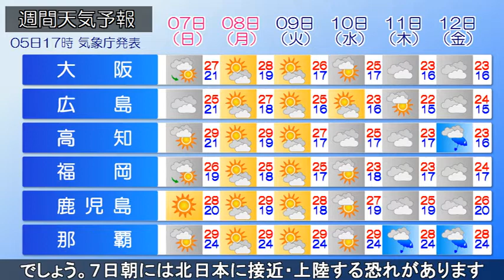2018/10/05 全国の天気予報 夕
大型で強い台風25号は、東シナ海を北上しており、南西諸島から九州西部が台風の強風域に入っています。今夜からあす朝にかけては、台風が九州地方に最も近づき、九州北部を中心に暴風や高波に厳重な警戒。また、高潮に対しても注意が必要。一方、対馬海峡から関東南岸には秋雨前線が停滞。この前線の南側には暖湿な空気が流れ込んで、九州東部や四国、紀伊半島に活発な雨雲が掛かっています。今夜からあすにかけて、同じような所で強雨が続き、大雨による土砂災害や浸水害、河川の増水や氾濫に警戒が必要です。なお、台風は、あすの午後には日本海に入り速度を上げ、西日本や北陸の広範囲で強風が吹くでしょう。７日朝には北日本に接近・上陸する恐れがあります。